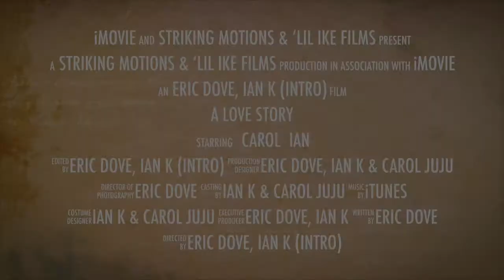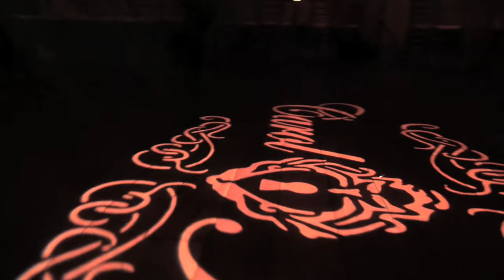Carol & Ian: A Love Story! Peep THIS Out!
Ian K & Carol Juju tied the knot on January 10, 2015 at Padua Hills Theatre in Claremont, CA, and Eric Dove of Striking Motions Cinematic Videography was on-hand to capture every breathtaking moment! Stick around after the credits of this Wedding Montage produced by Eric that aired on a gigantic wall of the Theatre and get a sneak peek of what's to come very soon! The Intro segment was put together by your Boy Ian K as a lead-in to Eric's fantastic work! Peep THIS Out!

LICENSE AGREEMENT
Flixpress LLC owns exclusive and reserved copyright to the content on the site, including music, animation, and rendered material.